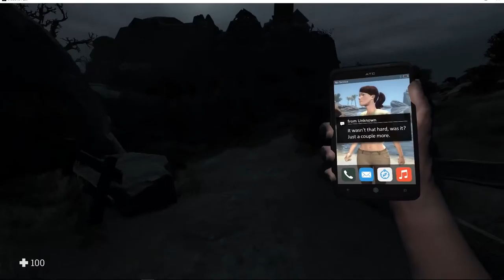TEDDY?! ((Shadows peak part 3)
The bear was an enemy all along!